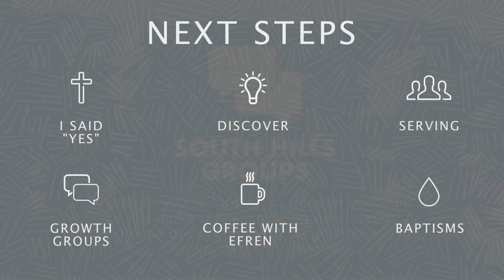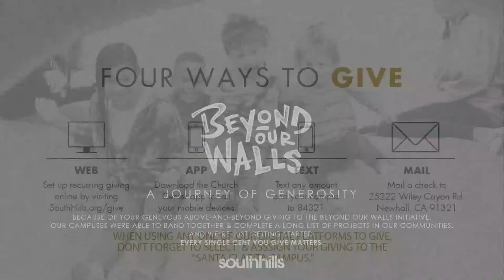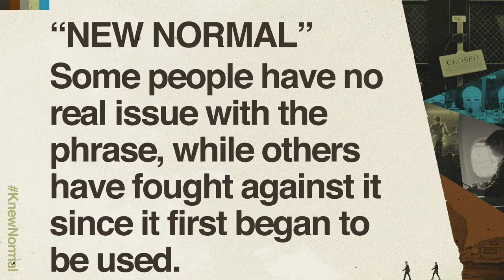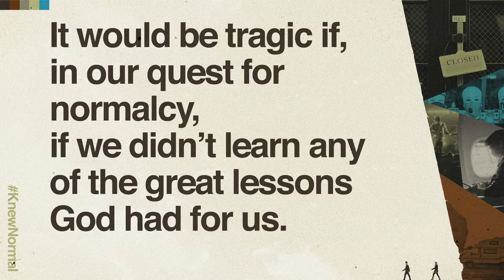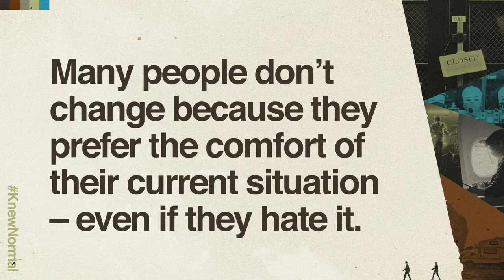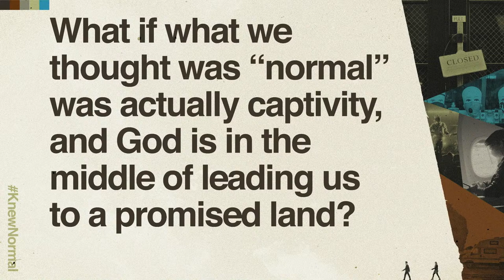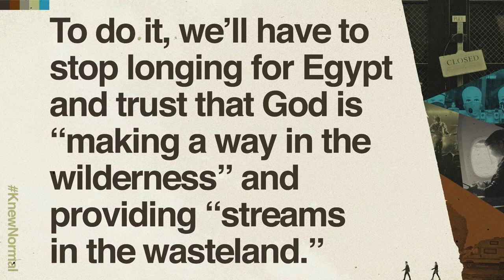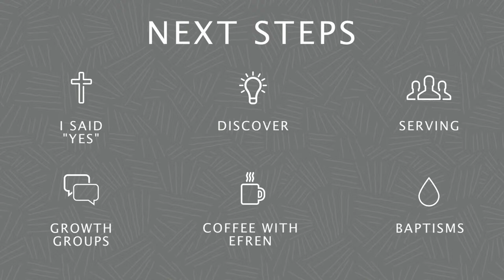Santa Clarita Sunday Service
Main Service